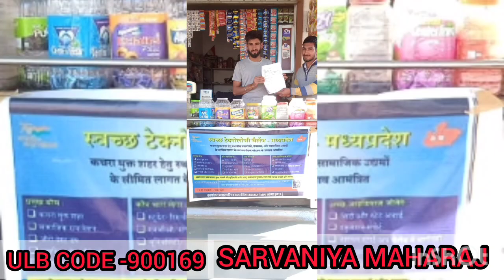SARVANIYA MAHARAJ GARDEN CLEAN UP VIDEO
ULB CODE-900169

 🎍 *स्वच्छ सर्वेक्षण 2023*🎍

🇮🇳 75th आजादी का अमृत महोत्सव 🇮🇳

swachhbharaturban SwachhBharatMissionUrban